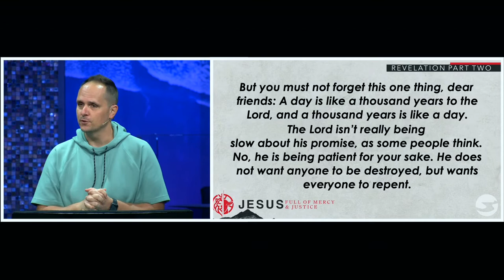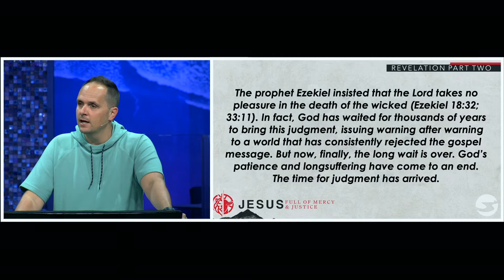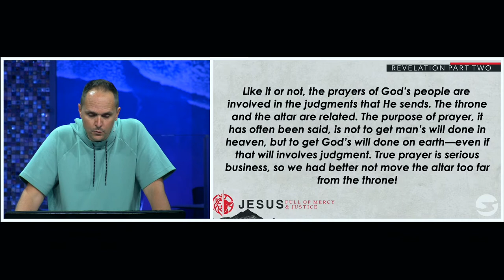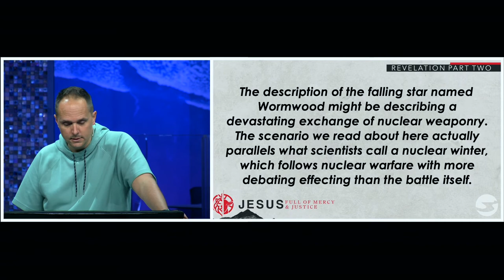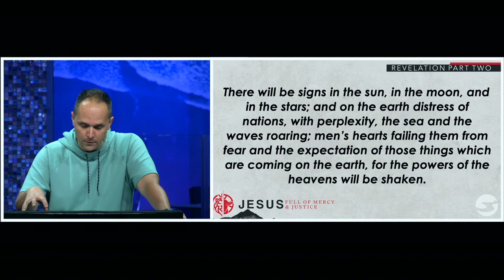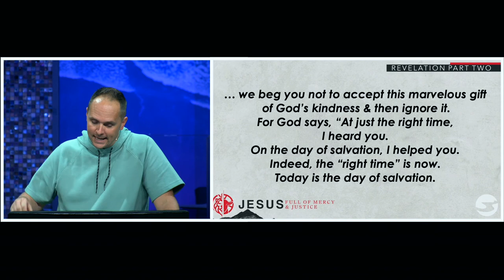Revelation 8 | Pastor Neil Spencer